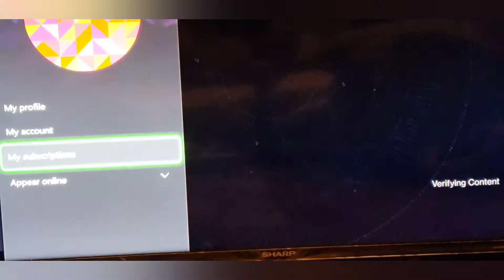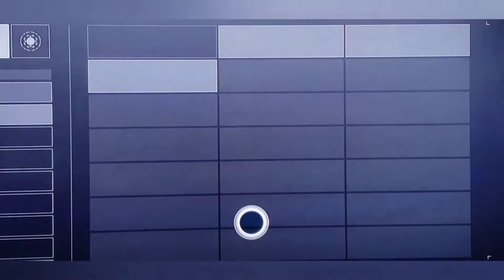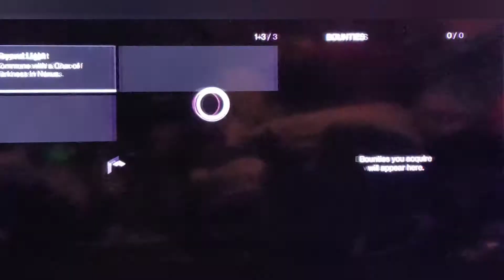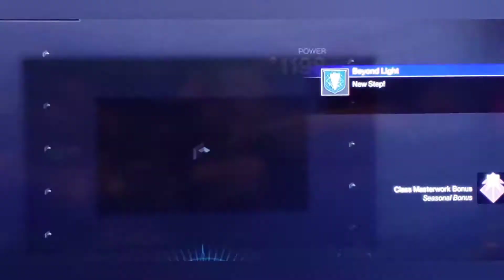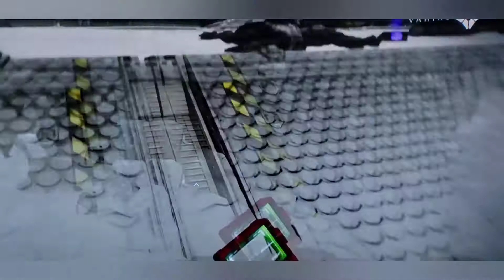Destiny 2 season 1 episode 6